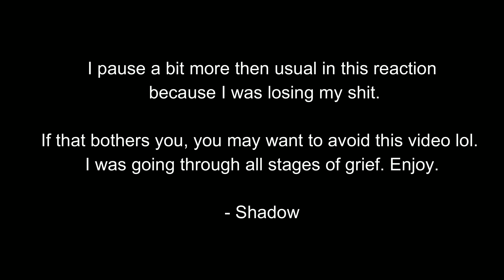WHAT DID MY BRO JUST SAY?!? Attack on Titan 2x6 REACTION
Attack on Titan reaction. Warrior. Reiner and Berthold are the Armored and Colossal Titan. They tell Eren and Mikasa attacks.

This is not a market subsitute ! Please support the official release!

Chapters

0:00 - Intro
1:38 - Reaction
4:51 - Betrayal
12:10 - snitches get stitches
13:12 - Outro